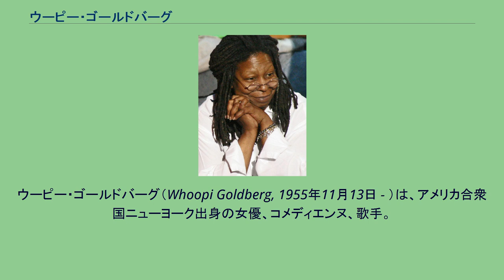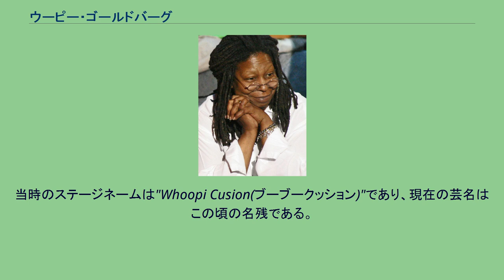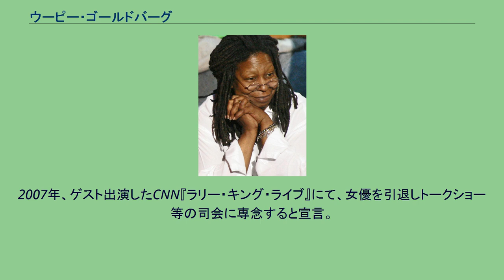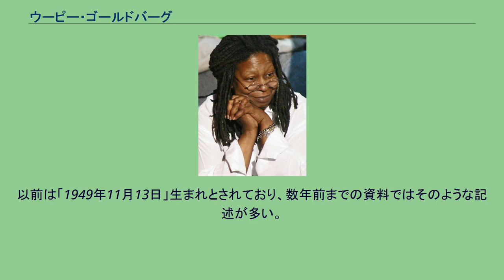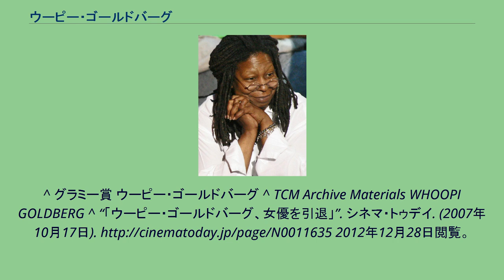ウーピー・ゴールドバーグ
ウーピー・ゴールドバーグ（Whoopi Goldberg, 1955年11月13日 - ）は、アメリカ合衆国ニューヨーク出身の女優、コメディエンヌ、歌手。
エミー賞、グラミー賞、オスカー（アカデミー賞）、トニー賞の4つの賞をすべて受賞した人物（EGOT）である。
ニューヨーク大学卒業。
ウーピーは『スタートレック』に登場する黒人士官のウフーラを演じたニシェル・ニコルズに強く影響されて女優を志した。
放映当時、黒人かつ女性がSFのTVシリーズのレギュラーを、しかも軍隊（に準じる組織）の士官を演じることは極めて異例であり、ウフーラは彼女の他にも多くのアメリカ黒人女性に大きな希望を与えたという。
また、ウーピーはSFドラマ『新スタートレック』シリーズに、本人の希望もあって「ガイナン」役で準レギュラー出演を果たしている。
8歳の頃にニューヨークにあるハドソン・ギルドの劇場で演劇デビュー。
1975年にサンディエゴに移住していくつかの舞台に出演。
1980年代初頭にサンフランシスコ・ベイエリアに移住してバークレーの前衛劇団「Blake Street Hawkeyes 」に参加。
その後、スタンダップ・コメディの舞台やテレビにも出るようになった。
1984年の「The Spook Show」公演が注目を浴びる。
同公演の録音で第28回グラミー賞最優秀コメディ・アルバム賞受賞。
当時のステージネームは"Whoopi Cusion(ブーブークッション)"であり、現在の芸名はこの頃の名残である。
ゴールドバーグというドイツ系ユダヤ人の苗字を名乗ったのは、母がジョンソンという苗字をスターになるには「充分にユダヤ的」でないと考えたためであるという。
サンフランシスコの舞台に立っていたのを、アリス・ウォーカーが見て『カラーパープル』の主役としてデビューした。
『ゴースト/ニューヨークの幻』での演技でアカデミー助演女優賞を受賞。
『天使にラブ・ソングを…』では主役を務め、ヒットを記録したことで世界的に有名になった。
女性として初めてアカデミー賞授賞式の司会を務めた（その後も数回、司会を務めている）。
私生活では、3度の結婚歴がある。
最初の結婚で一人娘で俳優のアレックス・マーティン（1973年-）をもうけている。
俳優のテッド・ダンソンやフランク・ランジェラと交際していた時もあった。
ウーピーは学習障害の一種、字を書くことに障害が出るディスグラフィア（書字表出障害）であり、文字を左右逆に書いてしまう。
2007年、ゲスト出演したCNN『ラリー・キング・ライブ』にて、女優を引退しトークショー等の司会に専念すると宣言。
現在は朝のラジオ番組『Wake Up With Whoopi』でメインを務め、2007年9月からはアメリカABCのトーク番組『The View』の共同ホストの一人となっている。
以前は「1949年11月13日」生まれとされており、数年前までの資料ではそのような記述が多い。
多くの作品で片岡富枝が担当しており、ほぼ専属となっている。
^ a b c Whooping It Up On Broadway CBS News 2004年12月6日 ^ Whoopi Goldberg RIGHT PRONUNCIATION 2018年5月4日閲覧。
^ グラミー賞 ウーピー・ゴールドバーグ ^ TCM Archive Materials WHOOPI GOLDBERG ^ “「ウーピー・ゴールドバーグ、女優を引退」”. シネマ・トゥデイ. (2007年10月17日). 2012年12月28日閲覧。